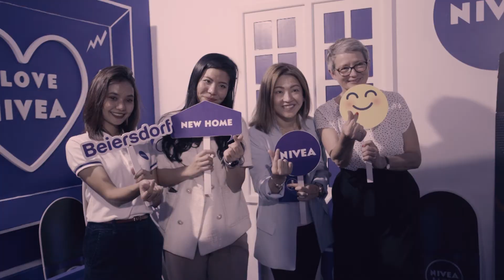NIVEA N Shape